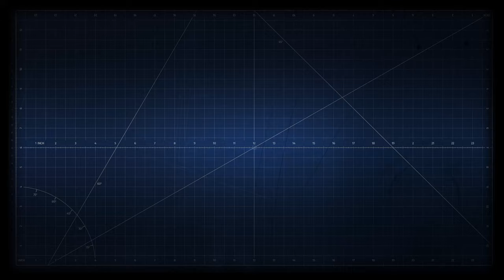Electrician Simulator - Smart Devices DLC | Release Trailer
The latest Smart Devices DLC expansion for Electrician Simulator launches the era of smart electrical solutions. Explore the fascinating world of smart sockets, speakers, cameras, light bulbs and many other advanced devices for an extraordinary virtual electrician experience.